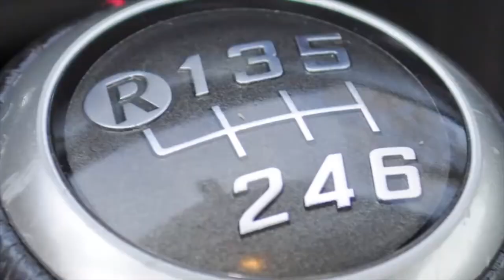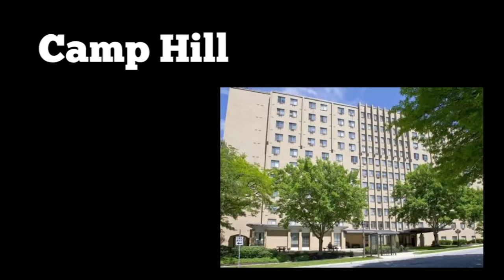RCR Out of Context, Volume 2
The sequel of out of context quotes that no one asked for, but appreciates regardless.